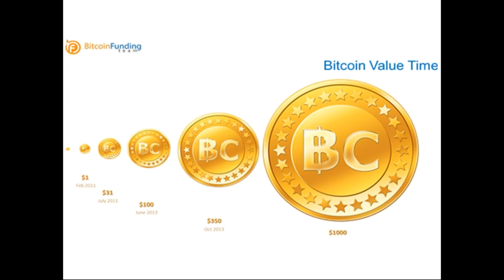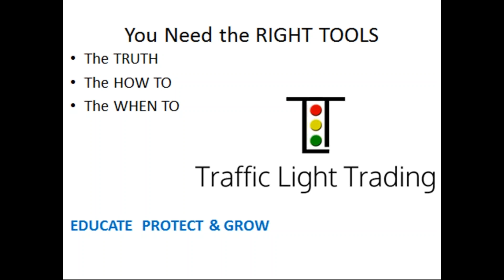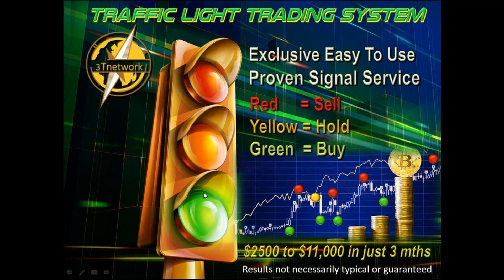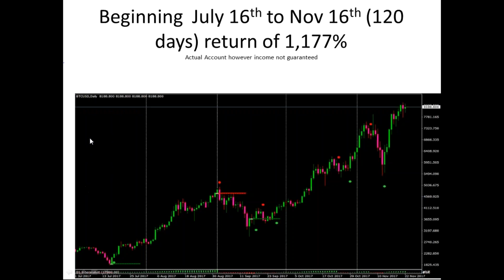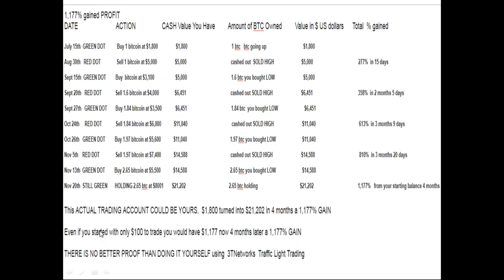3TNetworks Traffic Light Trading Creating REAL WEALTH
The TRUTH,   The HOW TO & the WHEN TO
You will learn how you can increase your wealth by increasing your Crypto Currency holdings.
The truth is to know HOW to and also WHEN to.
We all want to know when and how to BUY LOW & SELL HIGH.
3TNetworks with Traffic Light Trading makes this a reality for you.